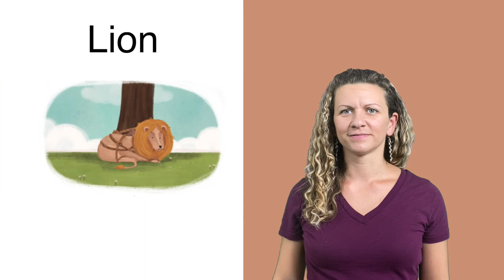James and the Kindergartener - Lion